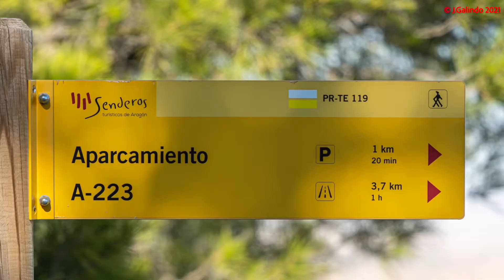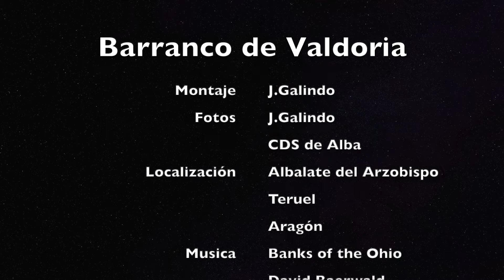CDS de Alba. Barranco de Valdoria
Jornada del Club deportivo senderista de Alba.
Barranco de Valdoria pasando por el rincón del Gorgo, la presa, ferrata de Valdoria. Cueva del huerto del cura, Mirador de la silleta y cueva negra..